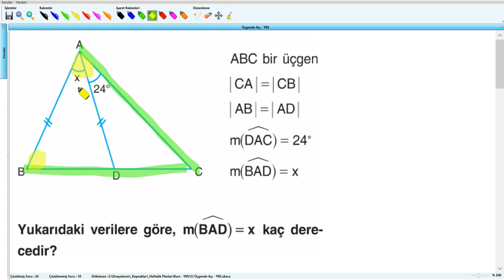Üçgende Açı - YKS (2019) - 5 .Hafta - Soru - 27